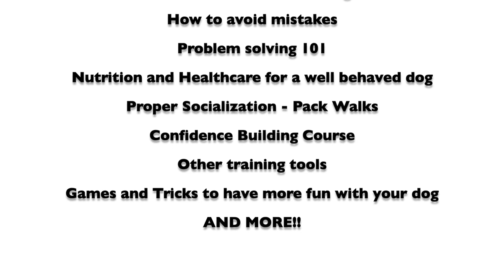DOG CAMP CRASH COURSE: Train Your Dog in 3 DAYS!!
Dog Camp is a 3 day training event that gets you on the path to a much better behaved dog. This is not a weekend of sitting in a lecture hall having someone tell you what to do with your dog. It is hands on! You and your dog learning together and building a better relationship. You will be guided through numerous exercises and practice skills that you will be able to easily implement at home.

For details about the next Dog Camp, a full weekend curriculum, and pricing, visit my

Dog camp is specifically created for pet owners who want a fuller life with their dog. If you want a dog with better general obedience who can travel with you and have reliable manners both at home and in public, this weekend is for you. If you want a dog who is more motivated to listen to you and one you can learn to trust off leash, this weekend is for you. If you want to understand your dog better and improve your relationship with them, this weekend is for you!